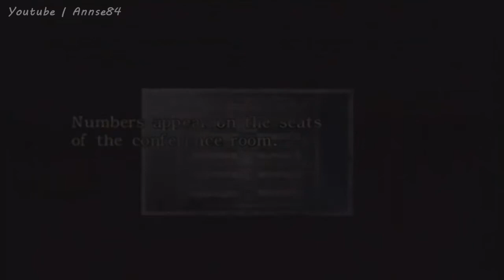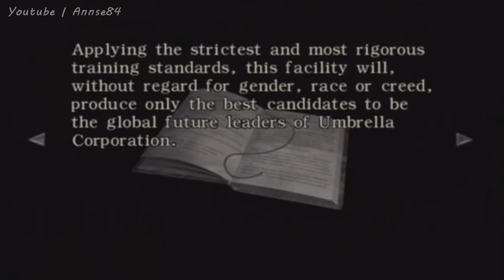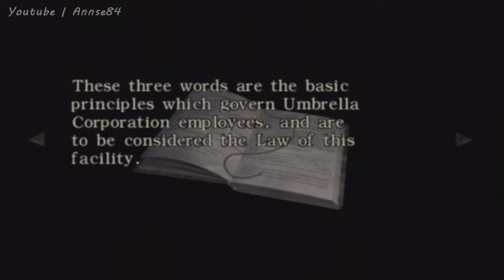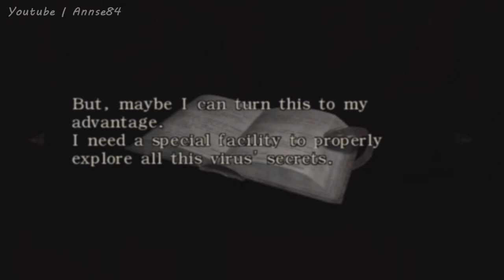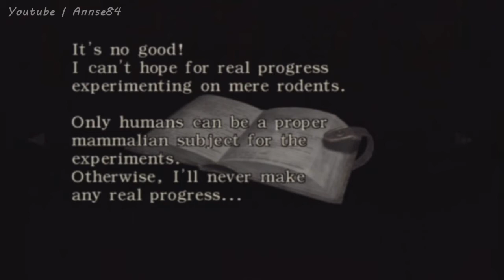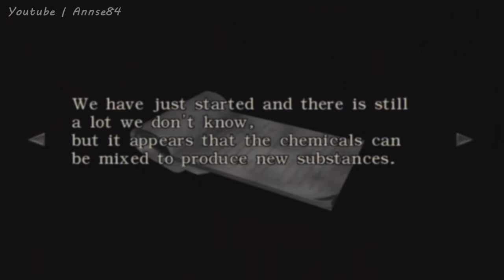Resident Evil Zero - Part 04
Part 4